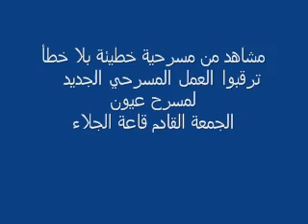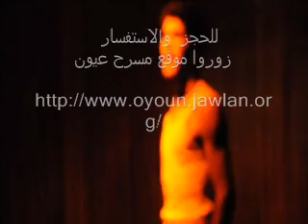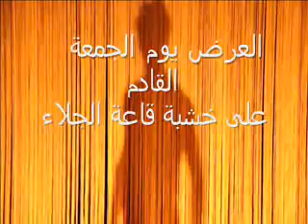برومو مسرحية خطيئة بلا خطأ مسرح عيون